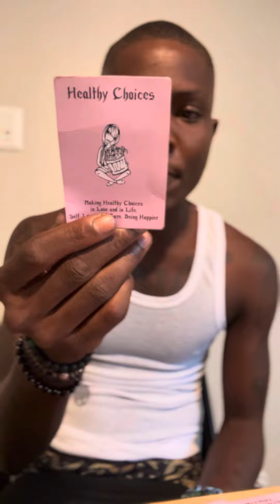CAPRICORN ♑️ EXTENDED MESSAGE “ THIS IS HOW THEY ARE FEELING ABOUT YOU RIGHT NOW ‼️